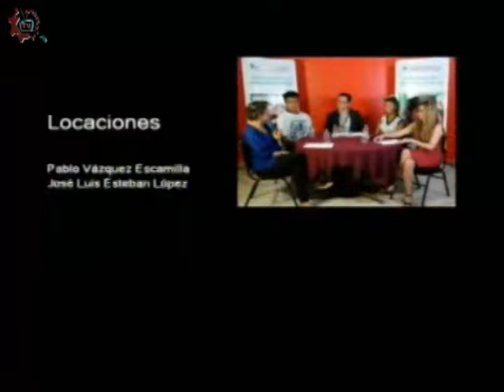20171103-CE1718/Papás participando/Violencia en el noviazgo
Papás participando. Violencia en el noviazgo. Invitadas: Mtra Guadalupe Alvarado. Conduce: Leopoldo Brito. Fecha de emisión: 08 de noviembre de 2017. Este y otros programas los puedes ver Producciones con fines educativos para secundarias técnicas en la CDMX, México.